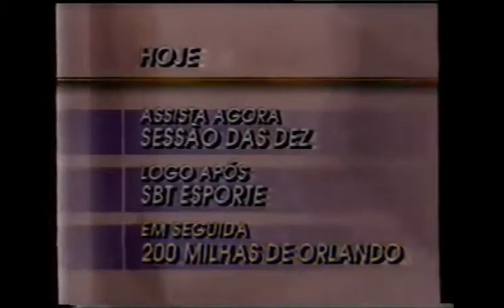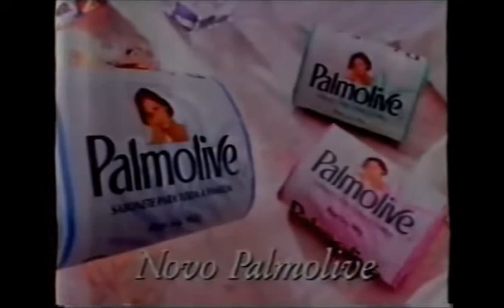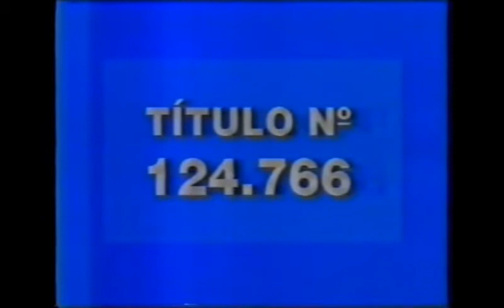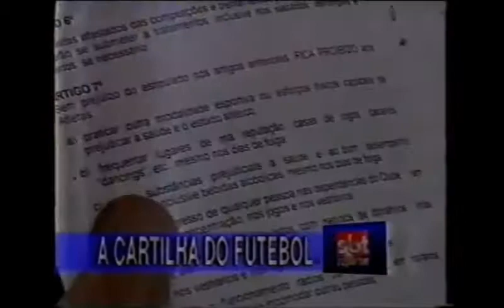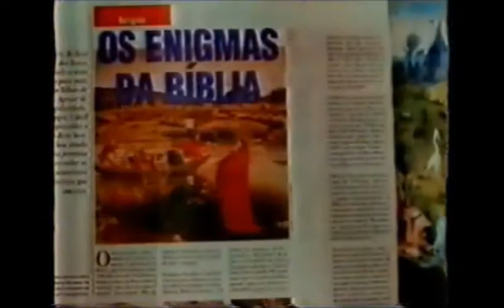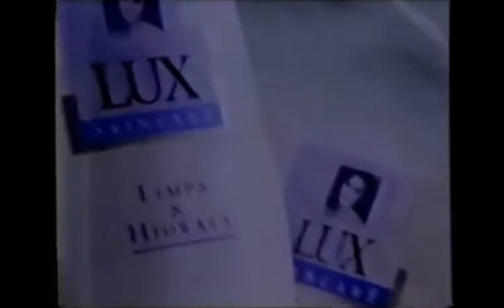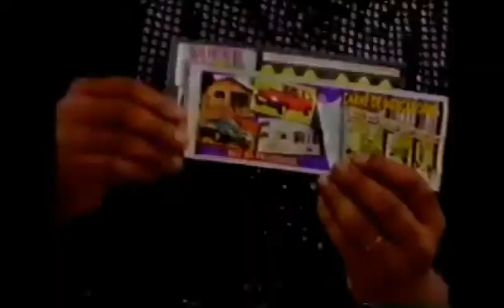Intervalos Sessão das Dez Especial (SBT 1996)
Misturados dos intervalos comerciais durante o filme "Sonâmbulos", cartaz da "Sessão das Dez Especial" no SBT, na exibia em 28 de janeiro de 1996.

BLOCO I
- Trecho Final e Encerramento "Topa Tudo Por Dinheiro"
- Oferecimento "Topa Tudo Por Dinheiro"
- Anúncio das Próximas Atrações (dedicado ao Higor Vieira)
- Oferecimento e Vinheta "Sessão das Dez Especial"
- A Famosa Introdução da Columbia Pictures

BLOCO II
- Chamada "Fórmula Indy 96"
- Pepsi (locução de Cid Moreira)
- Vasenol (com Carolina Ferraz)
- Vinheta-Relâmpago do SBT
- Chamada de Estréia "Minhas Vidas"
- Maionese Hellmann's
- Ponto Frio
- Kleenex - Fralda Descartável Huggies Classic
- Gatorade (com Ticiane Pinheiro no 3:35)
- Tic Tac
- Chamada-Foguete "Jô Soares Onze e Meia"

BLOCO III
- Chamada "Oscar 96"
- Novo Palmolive
- Sessão das Dez Volta Já!
- Chamada "Sangue do Meu Sangue"
- Lever - Lava-Louça Sun Gel
- Resultado Final "Tele Sena de Ano Novo" (Wagner Montes, Sônia Lima e Lombardi)
- Casas Bahia (Antônio Casali)
- Cerveja Miller
- Chamada-Foguete "TJ Brasil"

BLOCO IV
- Flash "SBT Esporte" (Osmar de Oliveira)
- Omo Progress (Renata Ceribelli)
- Carnê do Baú da Felicidade (Art Popular)
- Desodorante Vinólia Crystal
- Ipiranga/Atlantic - Promoção Verão Pé Quente
- Porto Seguro Saúde
- Cerveja Faxe
- Doriana Light
- Chamada "Oscar 96"

BLOCO V
- Chamada "SBT Repórter"
- Skol
- Chamada "IRL: 200 Milhas de Orlando"
- Gillette Prestobarba Max Plus
- Dias Felizes no Teatro SESC Anchieta
- Editora Três - Tudo, o Livro do Conhecimento
- Sabonete Glicerinado Vinólia Crystal
- Kas Guaraná com Acerola
- Tele Sena de Carnaval (Pedro Cardoso pagando pau pro SS)
- Chamada "Oscar 96"

BLOCO FINAL
- Brahma Chopp (com Fernanda Abreu)
- Lux Skincare (Christiana de Oliveira)
- Vinheta-Relâmpago do SBT
- C&A - Volta às Aulas (com João Acaiabe)
- Folha de São Paulo
- Antarctica - Pop Cola (eu lembro, já bebi e era gostoso)
- Próxima Atração "SBT Esporte"